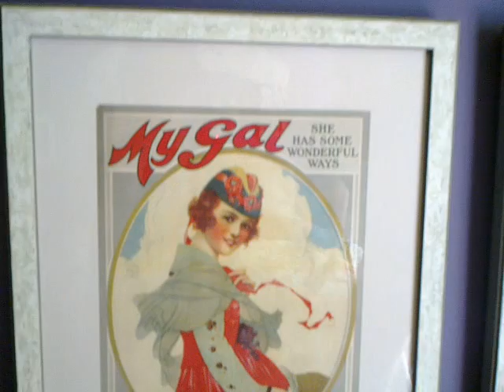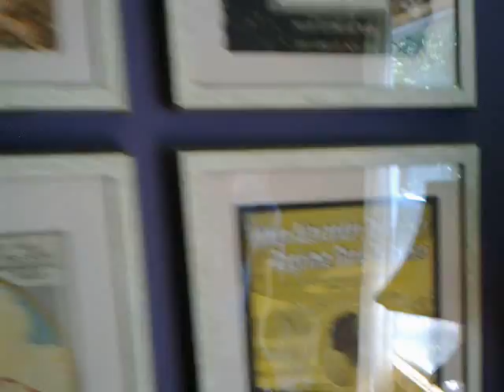Golden Melodies Of Yesteryear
This is music that almost changed the world.  To see The Music That Is Changing The World, go